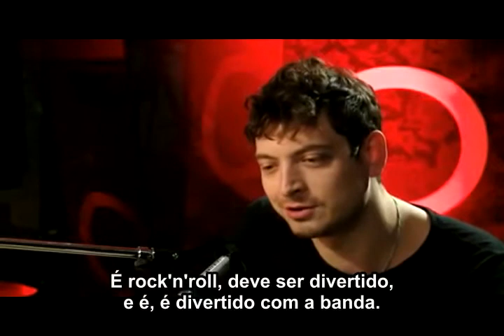Snow Patrol no Studio Q [COMPLETO] - Parte 2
Versão estendida.
Legendado.

Extended version.